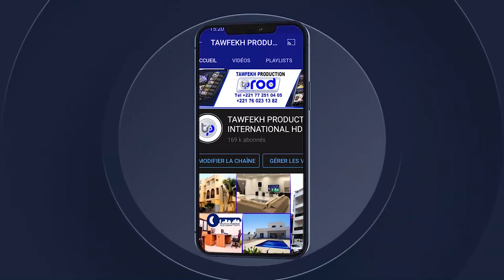Journée de lancement construction Daara Al Khour'an Ak Serigne Khadim GUEYE Le Samedi 03 Juillet 2